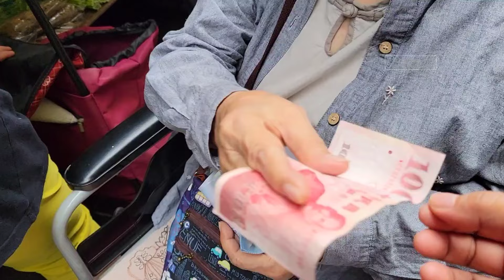Masak Mandi Kringet ⁉️ Kedatangan A1 Makan2 Siapin Menu Kesukaan